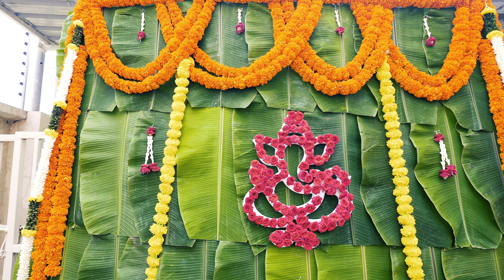Addala Alekhya Half - Saree Ceremony | DEV Studios | Telugu | Hyderabaad